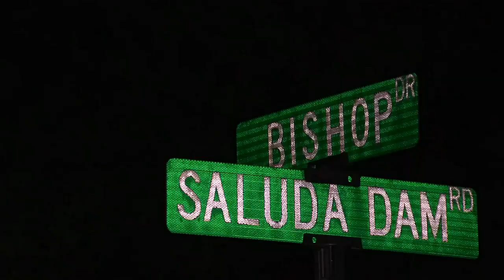Child hit and killed after falling out of car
FOX Carolina's Lindsey Gibbs has the details.